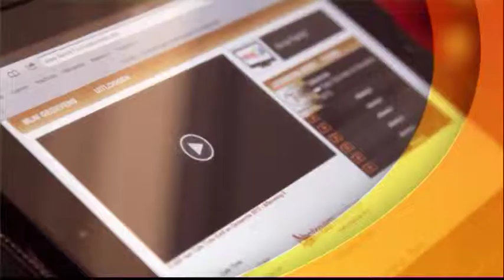Café Tinto, 30 januari 2014, deel 1 - André Zwartbol, ND Lunchdebat